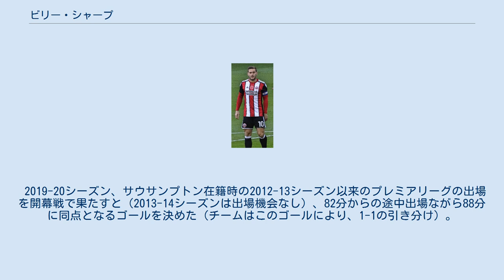ビリー・シャープ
ラシュデン・アンド・ダイアモンズFCの選手
ビリー・シャープ（Billy Sharp 、1986年2月5日 - ）は、イングランド・シェフィールド出身のプロサッカー選手。
シェフィールド・ユナイテッドFC所属。
ポジションは、FW。
 はじめはロザラム・ユナイテッドFCのユースチームに在籍していたが、シェフィールド・ユナイテッドFCのユースチームに移籍。
2004–05シーズンにトップチームに昇格したが、試合出場は2試合に終わった。
 2005年、10万ポンドでスカンソープ・ユナイテッドFCに移籍。
2006-07シーズン、リーグ戦で30ゴールを挙げ、チームのフットボールリーグ1優勝に大きく貢献した。
この活躍から多くのクラブが獲得に乗り出したが、古巣のシェフィールド・ユナイテッド復帰を選択した。
しかしスカンソープで見せたような活躍は出来ず、ドンカスター・ローヴァーズFCにレンタルで放出された。
 以降、様々なクラブを渡り歩いた。
プレミアリーグでプレーしたのはサウサンプトンFC在籍時、2012-13シーズンのわずか2試合で、ほとんどの時間をチャンピオンシップ以下の下位リーグで過ごしている。
 2015年、当時はイングランドの3部リーグに相当するリーグ1だった、古巣シェフィールド・ユナイテッドに復帰。
2016-17シーズンでは30得点を挙げ、勝ち点100での優勝・2部チャンピオンシップへの昇格に貢献した。
2018-19シーズンでも24得点を挙げ、チームのプレミアリーグへの昇格にも貢献している。
 2019-20シーズン、サウサンプトン在籍時の2012-13シーズン以来のプレミアリーグの出場を開幕戦で果たすと（2013-14シーズンは出場機会なし）、82分からの途中出場ながら88分に同点となるゴールを決めた（チームはこのゴールにより、1-1の引き分け）。